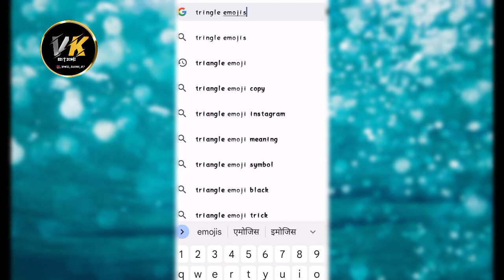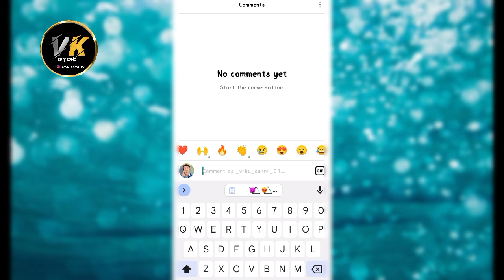unique 😈⃤ comments on instagram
aap bhi kr sakte he 👇📍 website link 🖇️

😈⃤❤️‍🔥⃤🫀⃤𓆩♡𓆪😎⃤🦋⃟ᴠͥɪͣᴘͫ•🥀⃤💔⃤🥶⃤👁️⃤😧⍤⃝💐😈⃤😈⃤🥷⃤🍁⃤💖⃤❤️‍🔥⃤⃤⃤⍤⃝💐👻⃤‧₊˚ ☁️⋅♡𓂃 ࣪ ִֶָ☾.♥️⃤🖕⃤🪐⃤
     🫂⃤-ˋˏ✄┈┈┈┈💀⃤🌹⃤☄🤔⃤🤍⃤😮‍💨⃤𓂋 ཐི❤︎ཋྀ🌎⃤👀⃤😒⃤𓃰🥵⃤💋⃤💙⃤🌙⃤💫⃤🌈⃤🚬🙃⃤🙂⃤🙂⃤🍂⃤𓆉︎🌚⃤

THANK S FOR SPORT🙏💯